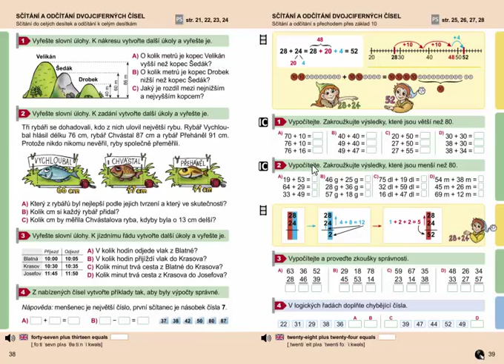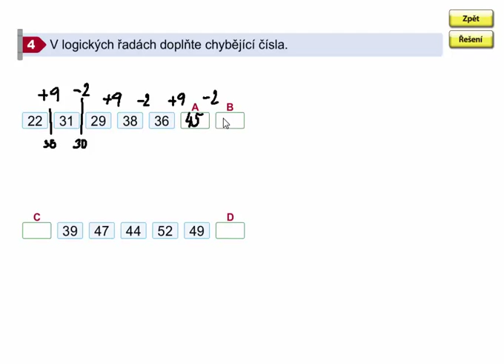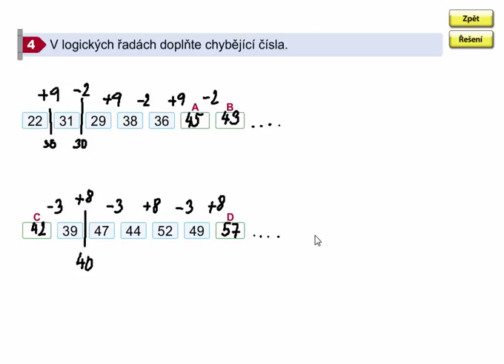Logické řady, Matýskova matematika 7. díl, strana 39, cvičení 4